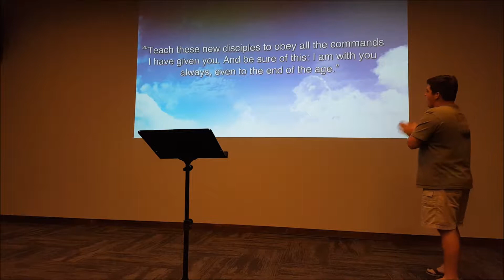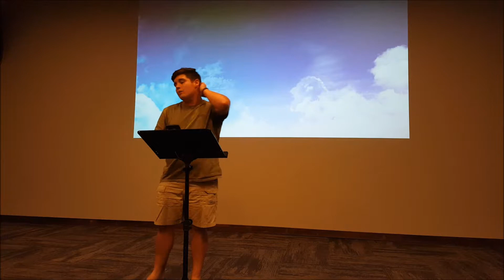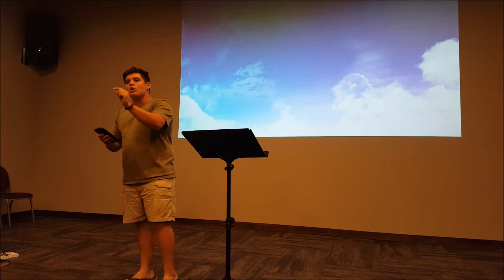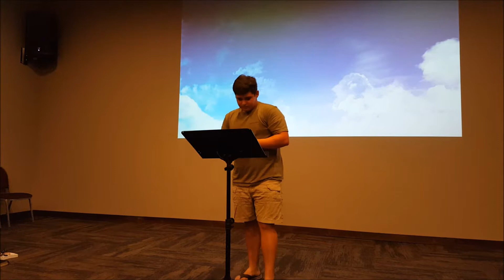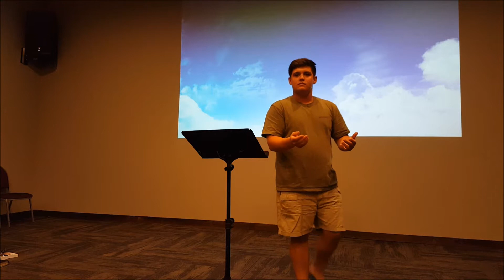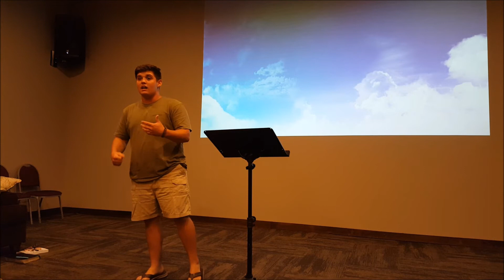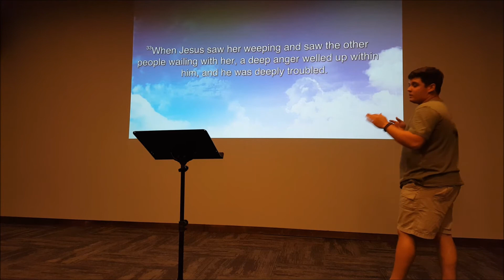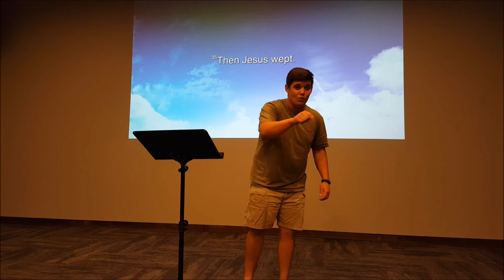Upper Room (Hunter Hall)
Welcome back to Upper Room at Compassion City Church! The speaker for tonight is Hunter Hall. So I hope everyone enjoys, and be looking for more vids coming soon!